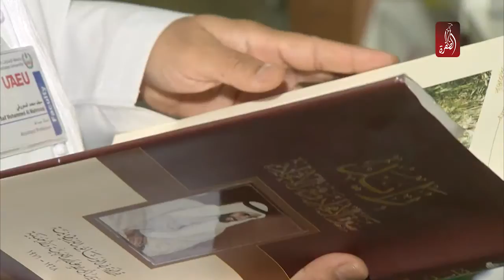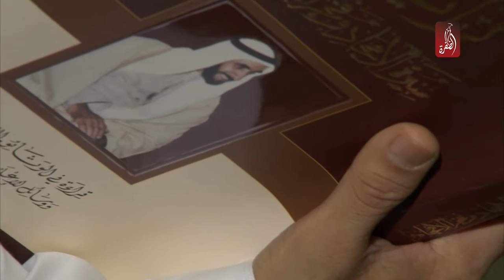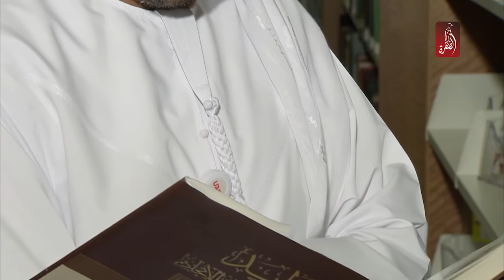سيف المحروقي ، القراءة غذاء الروح